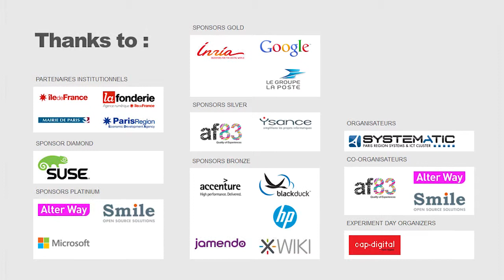Présentation de la journée Education de l'OWF 2012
Présentation de la journée Éducation de l'Open World Forum 2012 par Jean-Pierre ARCHAMBAULT, Président de l'EPI ( association Enseignement Public & Informatique ).

Cette 5ème édition aura lieu du 11 au 13 Octobre prochains à l'Eurosite GeorgesV, 28, Avenue George V - 75008 Paris.

11-13 Octobre 2012
Eurosite GeorgesV
28, Avenue George V
75008 Paris.